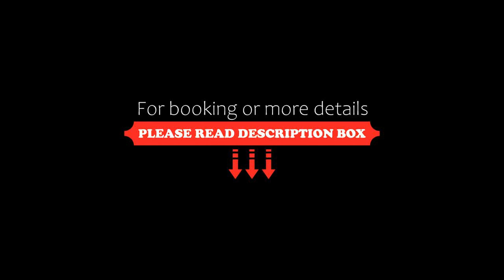Entremares Cabañas & Loft, Las Gaviotas, Argentina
About Property:
You're eligible for a Genius discount at Entremares Cabañas & Loft! To save at this property, all you have to do is sign in.
Situated in Las Gaviotas in the Buenos Aires Province region and Playa Las Gaviotas reachable within 200 metres, Entremares Cabañas & Loft features accommodation with free WiFi, BBQ facilities, a seasonal outdoor swimming pool and free private parking.
Offering pool or garden views, each unit comes...
Property Type: Hotel
Address: Calle 30 y Mar del Plata s/n, 7165 Las Gaviotas, Argentina
Searching For
1. Entremares Cabañas & Loft - Las Gaviotas - Argentina
2. Entremares Cabañas & Loft - Las Gaviotas - Argentina Address
3. Entremares Cabañas & Loft - Las Gaviotas - Argentina Rooms
4. Entremares Cabañas & Loft - Las Gaviotas - Argentina Amenities
5. Entremares Cabañas & Loft - Las Gaviotas - Argentina Offers and Deals
Audio Credit:
Track Title: Blank Slate
Artist: VYEN